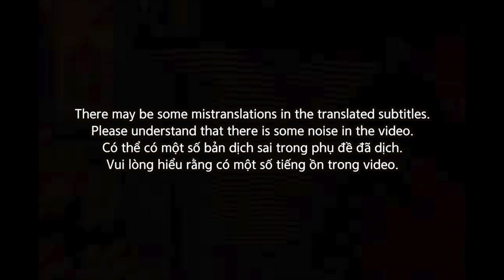🇻🇳🇰🇷🔥Korean Hiphop Junkie react to TOMMY TÈO X BILLY100 X KRIZZLE X HỔ - REAL GAME (VN/ENG)